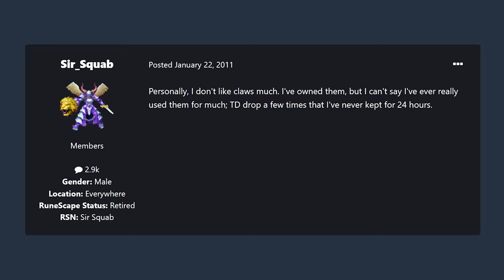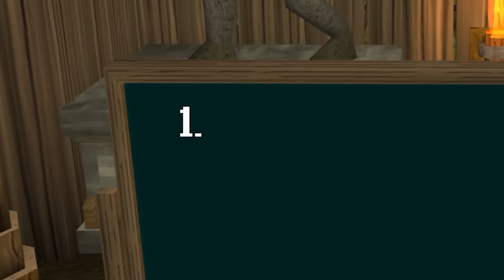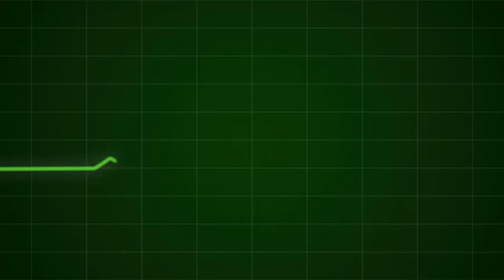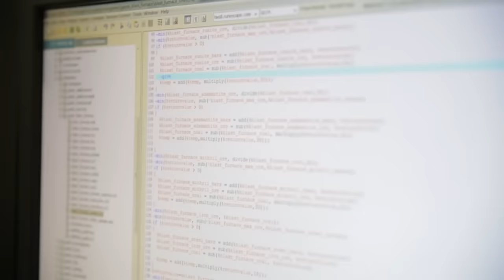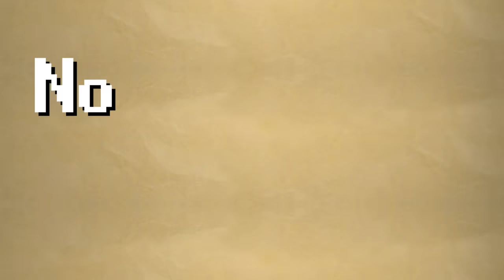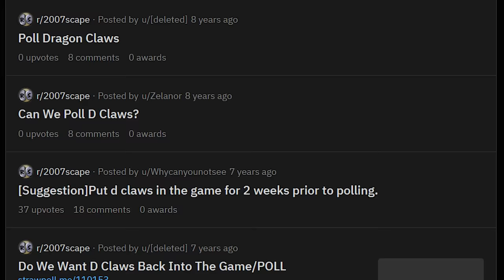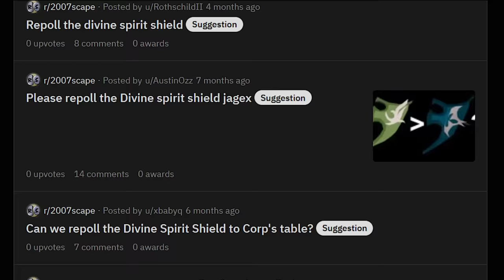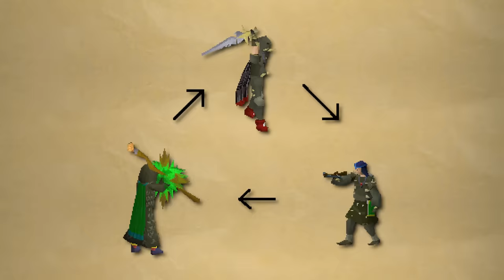Jagex Promised This Would Never Release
Dragon Claws were RuneScape's most feared and hated weapon. So much so that the OSRS team promised to never release them. But they lied. Let’s find out why.